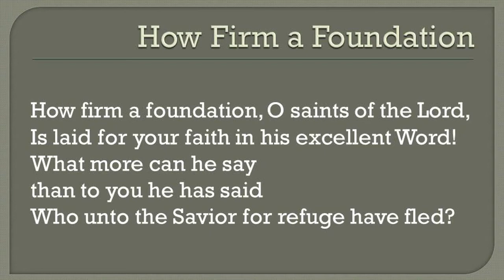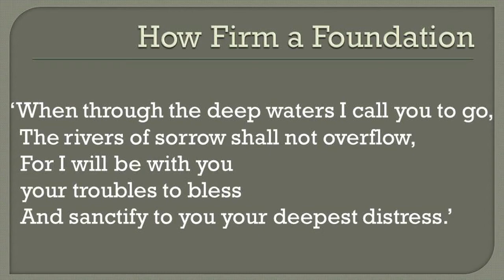Midweek Prayer & Meditation - July 9th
Even if everyone else lets you down, God will always remain faithful!